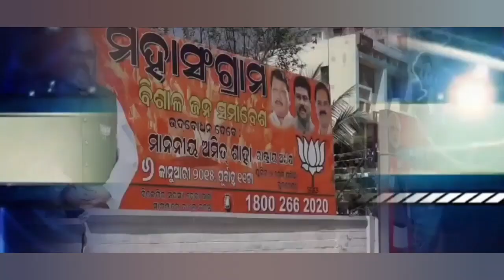JAJPUR NEWS II ODISHA NEWS II AEI ODISHA IIରୁଢ଼ିଆ ସ୍ଥିତ ଜଳସେଚନ କାର୍ଯ୍ୟାଳୟରେ ପାଣି ପଞ୍ଚାୟତ ପକ୍ଷ ପାଳିତI